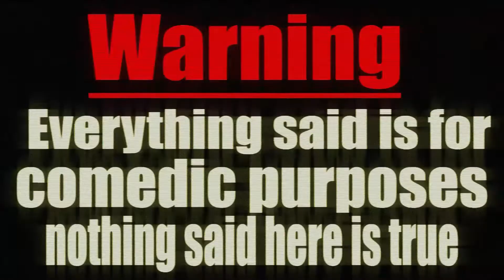Stupid Ass Podcast Episode 124 | With Blaze Alvarez